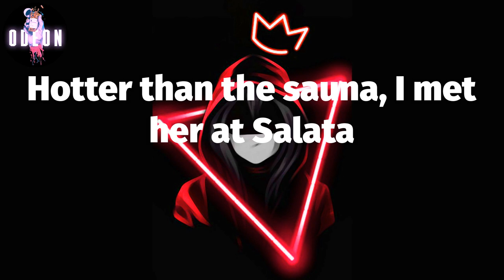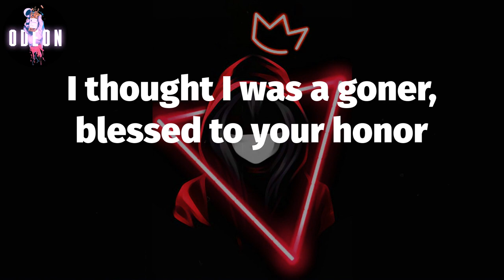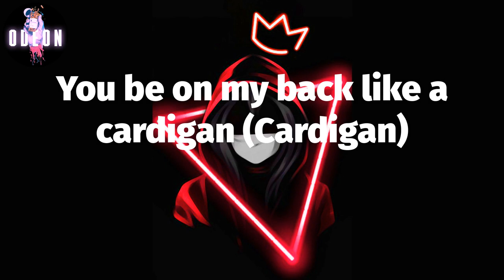👍🏾 Don Toliver - Cardigan